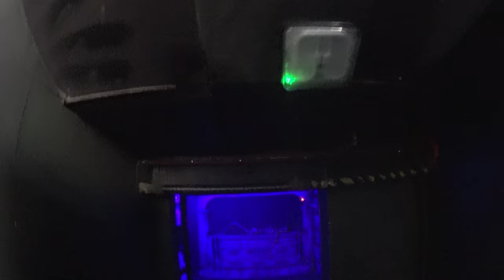Ghost Train (Dark Ride 4K POV)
My first 4K pov of this classic ghost train.(Unfortunately I had it set too high sorry about that,I'll try again next year).
Ghost Train is a dark ride attraction at Blackpool Pleasure Beach , in Blackpool Lancashire, England. It opened in 1930 and was designed by Joseph Emberton. It is notable as being the first real "Ghost Train" in the world, and the first to use the name of Ghost Train. It is one of the few Ghost Trains left in the UK that is not portable. It has also undergone several refurbishments over its years of operation.
In the 1920s, "Pretzel rides" were becoming a big hit in the USA. During the late 1920s, Pleasure Beach decided to buy one of these types of dark rides. The designer, Joseph Emberton, called the ride "Ghost Train", based on the name of the popular play at the time, The Ghost Train.